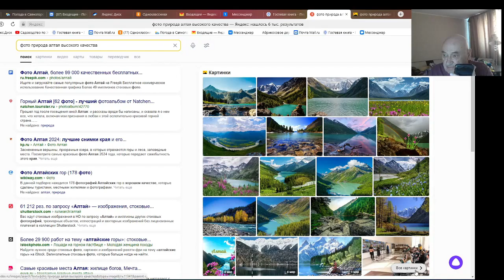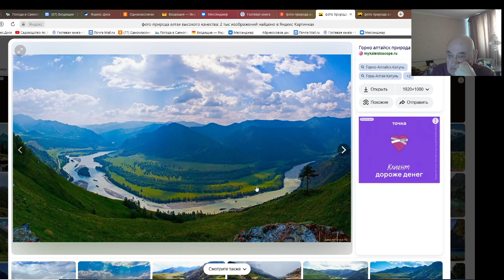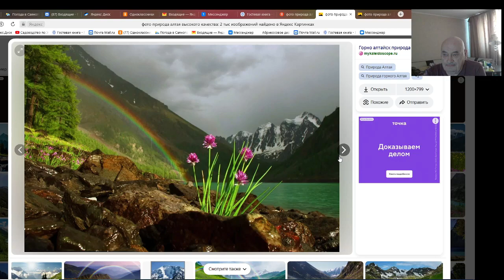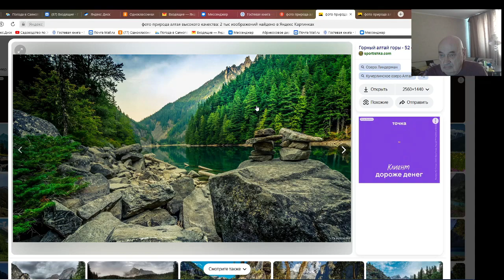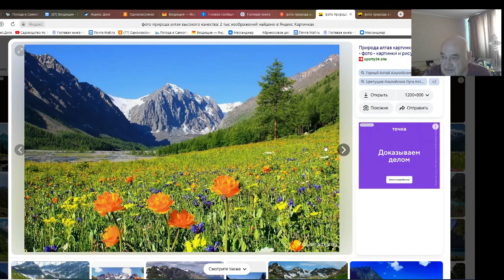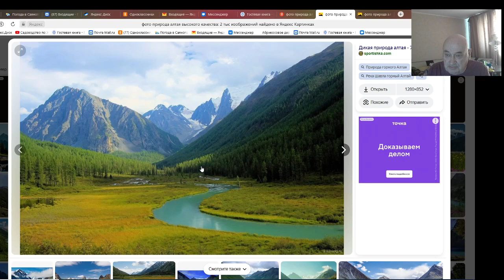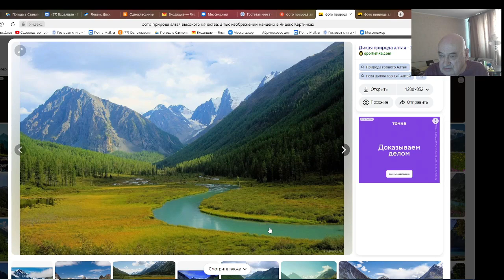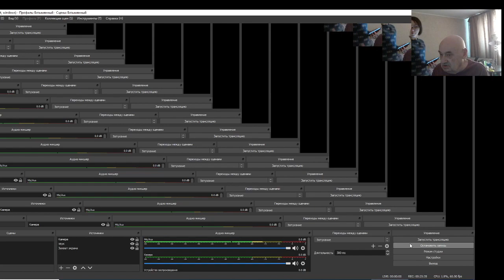Садовод В. Железов. Алтай это талантливые люди. Серия 1.